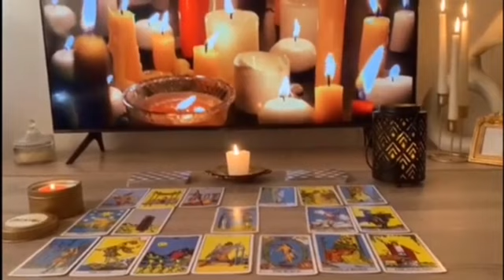ARIES PREPARATE‼️ PORQUE TE PASARA ALGO GRAVE DE VERDAD🔮 HOROSCOPO ARIES AMOR AGOSTO 2024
ARIES amor
ARIES 2024
ARIES hoy
ARIES AGOSTO
Tarot de ARIES, tarot, lectura de tarot de ARIES, lectura de tarot, tarot de a mor de ARIES, tarot de ARIES hoy